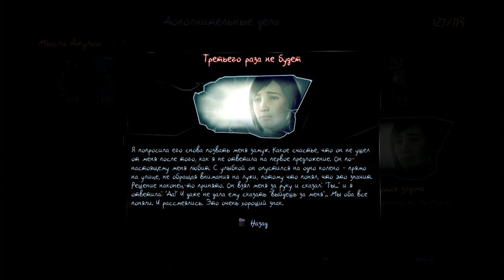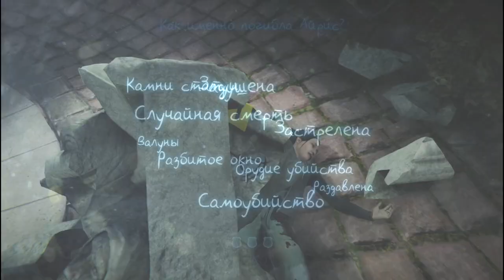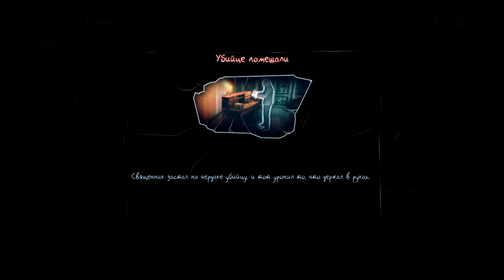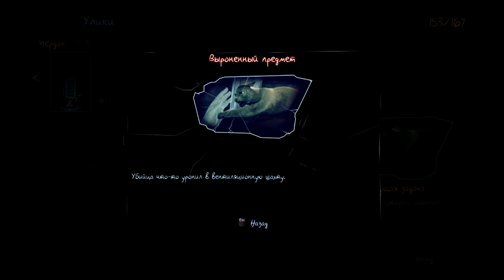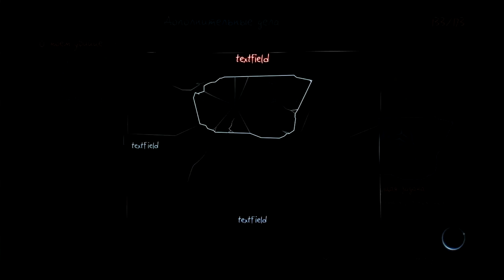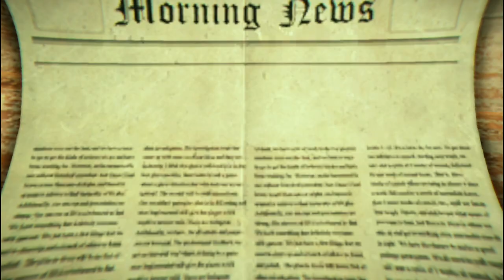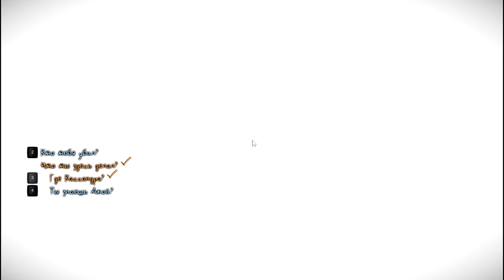Murdered - Soul Suspect#9